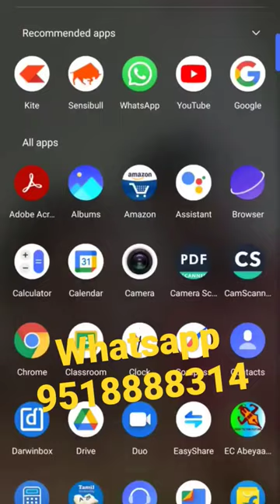sensibull tips and tricks